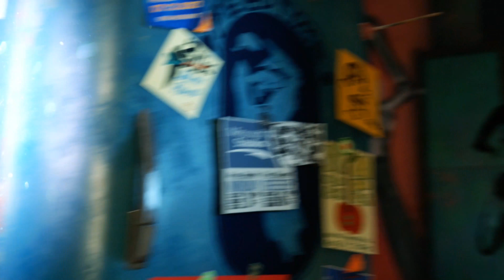Let's Play Sunset Overdrive Part1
Hey what's up guys, hope you guys are having an awesome Friday, I know I am. Today's video is me playing Sunset Overdrive and reacting to it as best as possible. This game is an amazing game and really do recommend it. So let me know what you guys think about this video in the comment section below, give this video a thumbs up if you enjoyed it and subscribe if you yet to have done so.